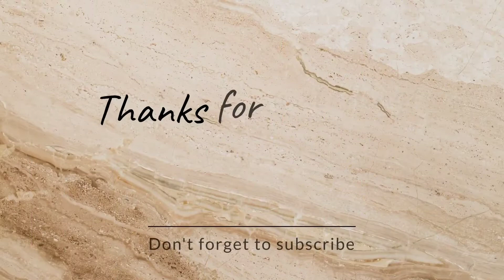దాబా స్టైల్ టొమాటో కాజు కర్రీ